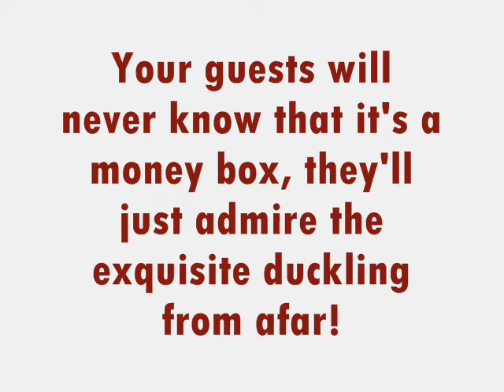Artistica - Duck Money Box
Artistica International Sdn Bhd
Hand Painted Ceramic Drawer Chest
ART71 - Duck Money Box

Save all your coins and notes in Artistica's duck shaped money box. Painted with a delicate floral motives in all sorts of shades and colours, this duck has a little "quack" on its body for you to slip in your money. A hole at the bottom of the duck enables you to get your savings out, secured with a detachable closing for safety purposes.